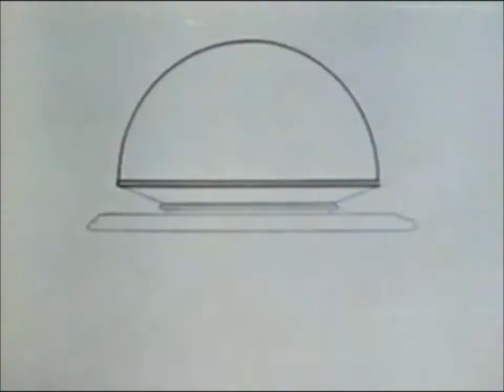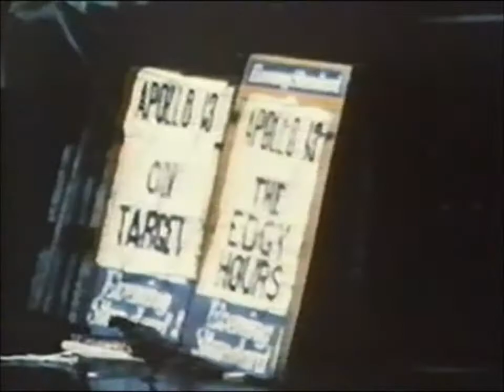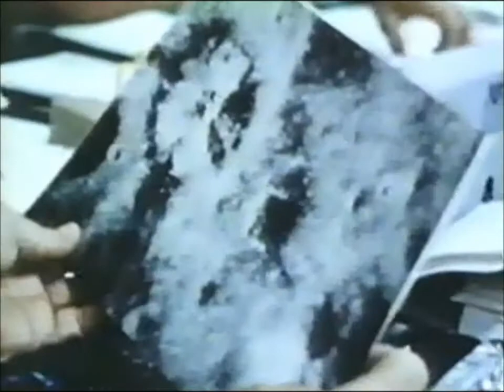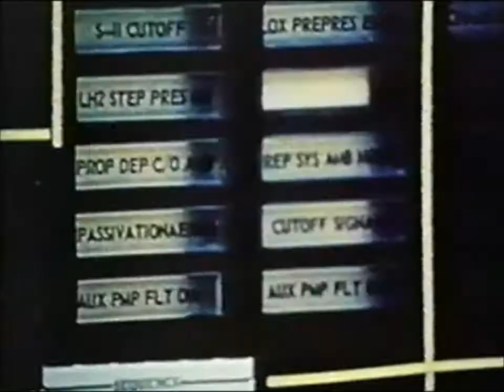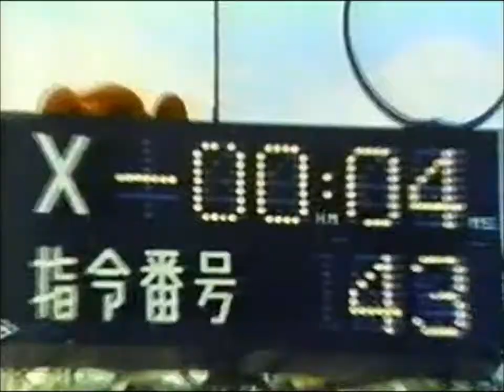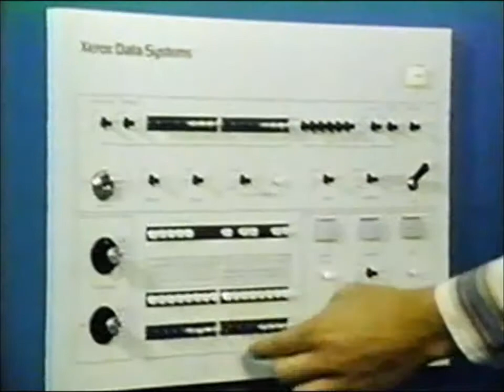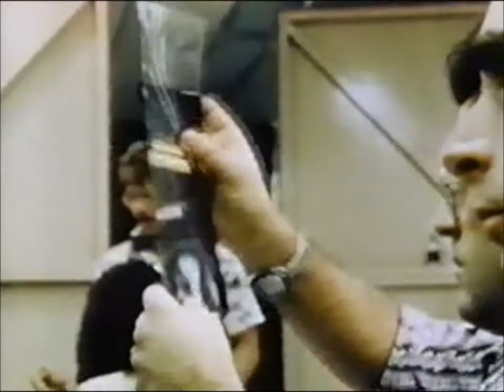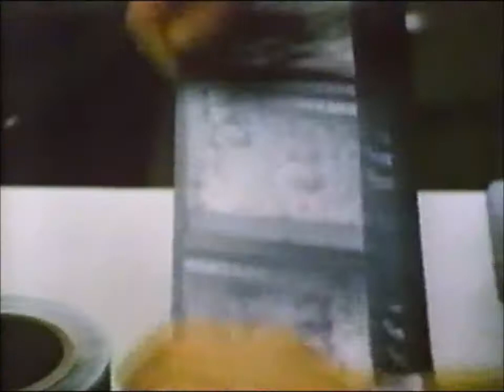"CONQUEST: History of U.S. Space Flight - Episode 2: No Frontier" - (1983)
Human spaceflight (also referred to as crewed spaceflight or manned spaceflight) is space travel with a crew or passengers aboard the spacecraft. Spacecraft carrying people may be operated directly, by human crew, or it may be either remotely operated from ground stations on Earth or be autonomous, able to carry out a specific mission with no human involvement.

The first human spaceflight was launched by the Soviet Union on 12 April 1961 as a part of the Vostok program, with cosmonaut Yuri Gagarin aboard. Humans have been continuously present in space for 18 years and 260 days on the International Space Station. All human spaceflight has so far been human-piloted, with the first autonomous human-carrying spacecraft under design starting in 2015.

Russia and China have human spaceflight capability with the Soyuz program and Shenzhou program. In the United States, SpaceShipTwo reached the edge of space in 2018; this was the first crewed spaceflight from the USA since the Space Shuttle retired in 2011. Currently, all expeditions to the International Space Station use Soyuz vehicles, which remain attached to the station to allow quick return if needed. The United States is developing commercial crew transportation to facilitate domestic access to ISS and low Earth orbit, as well as the Orion vehicle for beyond-low-Earth-orbit applications.

While spaceflight has typically been a government-directed activity, commercial spaceflight has gradually been taking on a greater role. The first private human spaceflight took place on 21 June 2004, when SpaceShipOne conducted a suborbital flight, and a number of non-governmental companies have been working to develop a space tourism industry. NASA has also played a role to stimulate private spaceflight through programs such as Commercial Orbital Transportation Services (COTS) and Commercial Crew Development (CCDev). With its 2011 budget proposals released in 2010, the Obama administration moved towards a model where commercial companies would supply NASA with transportation services of both people and cargo transport to low Earth orbit. The vehicles used for these services could then serve both NASA and potential commercial customers. Commercial resupply of ISS began two years after the retirement of the Shuttle, and commercial crew launches could begin by 2019.